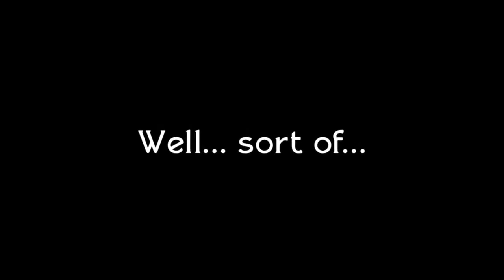Dylan, Dad & Baseball?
Dylan's idea of utilizing concepts and gags of the great silent comedian, Buster Keaton with a Dylan twist. Early stages here, but he's on his way. :)